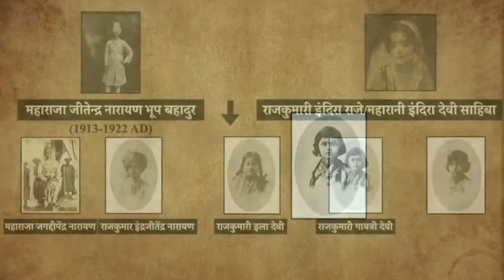Koch Rajbanshi || Rajkumari Gayatri Debi of coochbehar||din dayal rajbanshi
Koch Rajbanshi rajkumari Gayatri Devi of coochbehar || din dayal rajbanshi

Koch Rajbanshi#
Gayatri Debi
din dayal rajbanshi